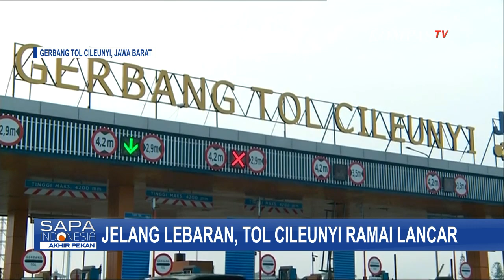Tol Cileunyi Sempat Alami Kepadatan di Malam Hari, Warga Dianjurkan Lakukan Perjalanan dari Pagi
BANDUNG, KOMPAS.TV - Dua hari jelang Idul Fitri, arus lalu lintas di sekitar gerbang Tol Cileunyi masih ramai lancar.

Meski sempat ada kepadatan pada malam hari, namun lalu lintas dapat kembali normal dalam beberapa jam saja.

Baca Juga Beda dari yang Lain! Sopir Bajaj Nekat Berangkat Mudik ke Pemalang dengan Gerobak Motor di

Hingga pagi hari ini, terpantau kendaraan yang melewati sekitar kawasan Tol Cileunyi dapat melaju dengan kecepatan cukup tinggi.

Tidak ada kepadatan kendaraan yang terjadi di gerbang Tol Cileunyi, bahkan hingga di jalur keluar tol.

Berdasarkan data dari jasa marga, setidaknya sudah ada 30 ribuan lebih kendaraan yang keluar di gerbang Tol Cileunyi untuk periode 2 hari terakhir.